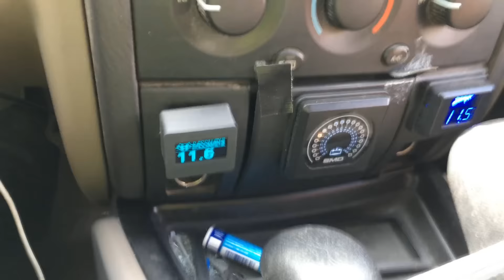I say he liked his demo lol! Crunk off that kevin gates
6 SSA Evil 15's
3 Crescendo 12k's
Xs power Batteries
Mclaren Audio mids/Highs
Singer Alternators(1 320, 2 370's)